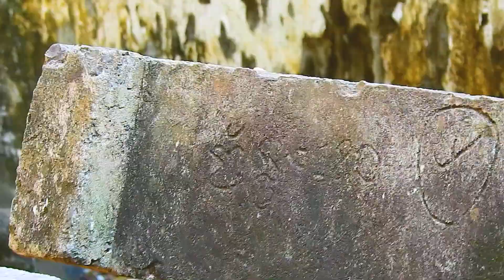Rainbow always has to be careful when playing with these teenagers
My channel shoots about animals for viewers who love and love🐒❤️